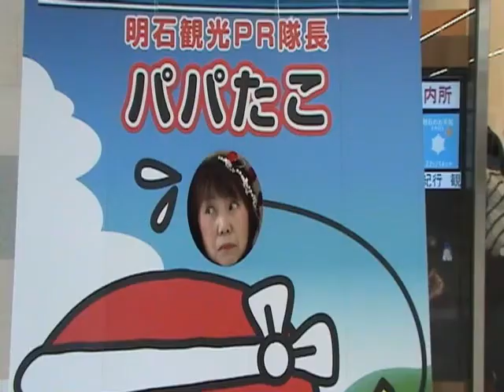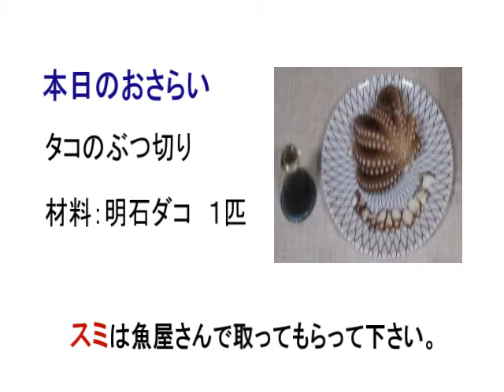【AKAデミー賞応募作品36】乙 姫子の簡単クッキング